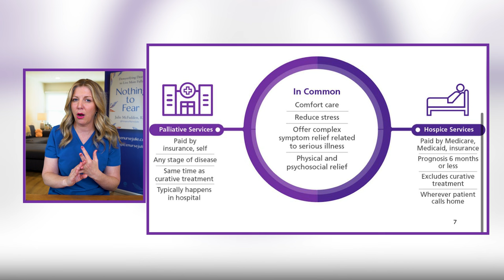The Difference between Hospice Care and Palliative Care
The most frequently asked question, answered here! What is the fifference between Hospice Care and Palliative Care.

When dealing with any medically related events or medical emergencies, please communicate with your primary health care provider.